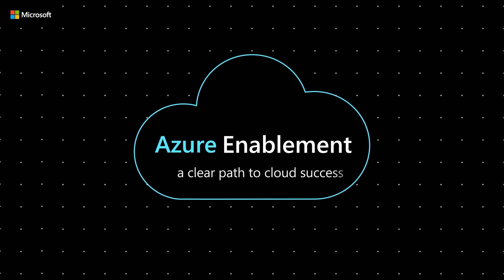Armchair Architects: How architecture is changing – Serverless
In this episode of the ArmchairArchitects series of the AzureEnablementShow, David Blank-Edelman is joined by Uli Homann, Microsoft Corporative Vice President and Distinguished Architect, and Eric Charran, (@mougue) Chief Data Architect in an engrossing conversation about serverless computing and the future of cloud architecture.

0:00 Introduction
1:02 Let's define serverless
1:17 Three dimensions of serverless: functional programming model
2:07 Three dimensions of serverless: operational patterns
3:09 Three dimensions of serverless: business model
4:14 Is it the same application if I change some of the functions or is it a new application?
4:36 Defining the application: code + events + state
4:48 Events are a key part of the application
5:14 Durable functions change the way you do workflows
5:37 Logic apps sit on top of durable functions to create a rich workflow application
6:06 Different categories of serverless: infrastructure, logic apps, app services and API gateways
7:13 If microservices are reused across multiple applications, what is the definition of an application?
8:32 Architecturally speaking, how do you think about managing an application?
10:48 Is serverless is an evolution of concerns we've dealt with before?